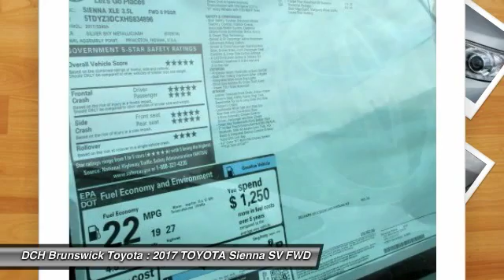2017 TOYOTA Sienna BT71743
2017 TOYOTA SIENNA North Brunswick, NJ
Stock# BT71743

1504 US Route 1 North

Price excludes: Sales Tax, License & Registration, and Dealer Documentation Fee ($399). Advertised price includes manufacturer's rebates $1,500 - TMS Customer Cash. Exp. 05/01/2017BACK-UP CAMERA, LEATHER, HEATED FRONT SEATS, BLUETOOTH, MOONROOF, MP3 Player, BLIND SPOT MONITORING, CHILD LOCKS, 3RD ROW SEAT, KEYLESS ENTRY, 27 MPG Highway, SAT RADIO, POWER LIFTGATE, ALLOY WHEELS!. Families always have somewhere to go, and the Toyota Sienna can help you keep up. It is a stylish choice designed as much for parents as it is for the kids, as it has a forward-leaning, athletic stance, with aerodynamic and attractive body sculpting. It handles more like a performance car and less like the people movers you might be used to. Available in five models: L, LE, SE, XLE and Limited, all share a 3.5L 266hp V6 engine paired with a 6-speed automatic Transmission. All models come standard with Front-wheel drive. The FWD boasts an EPA estimated 19 MPG City and 27 MPG hwy, but All-Wheel Drive is an available option on the LE, XLE and Limited trims. The FWD gets an EPA estimated 18 MPG City and 25 MPG hwy, and the AWD gets 16 MPG City and 23 MPG hwy. The L, LE, SE, and XLE can all hold 8 passengers while the Limited holds up to 7 passengers. Based on seating configurations and how many people are in the vehicle, cargo room in the Sienna varies from over 39 cubic feet up to 150 cubic feet. The base L Trim comes generously appointed with items like Dual Sliding Side Doors, a 60/40 Split and Stow 3rd Row seat, Three-zone air conditioning, and Cruise control. Based on which you select, the higher trims can offer possibilities like a Sport mesh front grille, Power lift gate, and Perforated leather-trimmed seats. Plus, the optional Display Navigation with Entune App Suite is available. It includes a 4-inch touch-screen with integrated backup camera display, HD Radio, auxiliary audio jack, hands-free phone capability, and music streaming via Bluetooth. Also, available are apps like Bing, OpenTable, Pandora, and real-time info like traffic, weather, and fuel prices. Another great option is the incredible Dual-View Entertainment Center with 16.4-in. display.